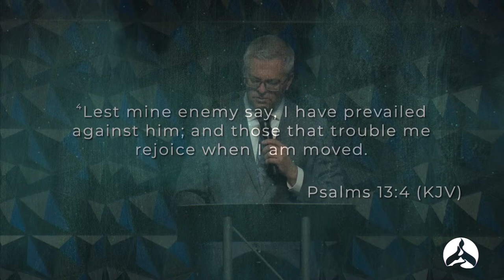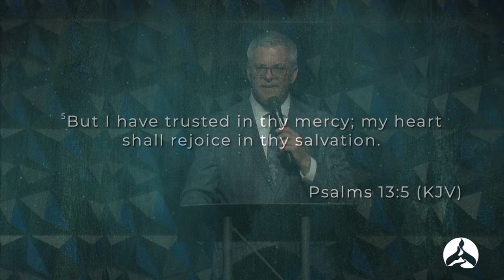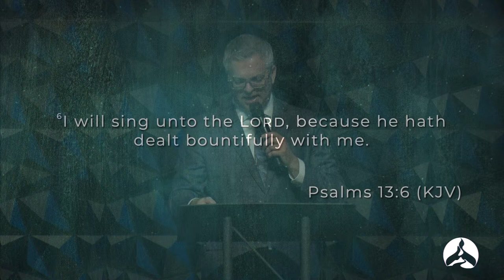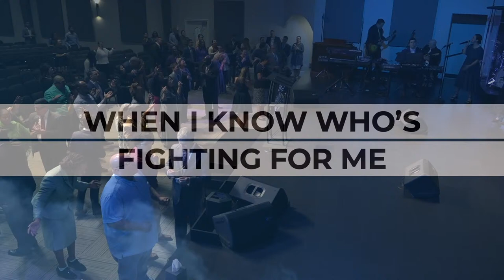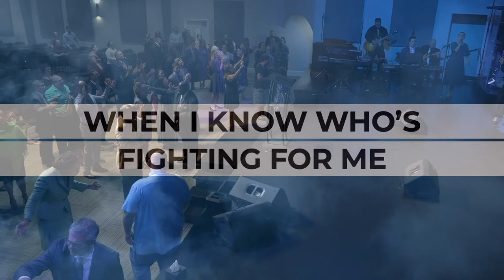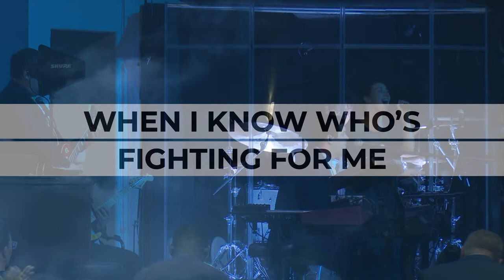Eugene Wilson - I Will Sing 9.25.22